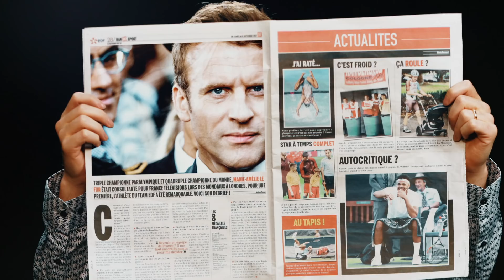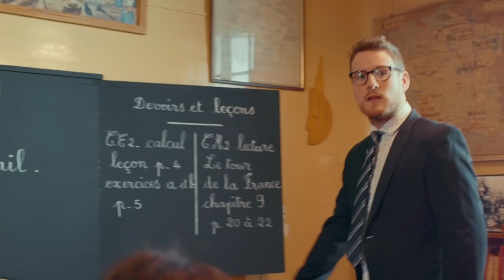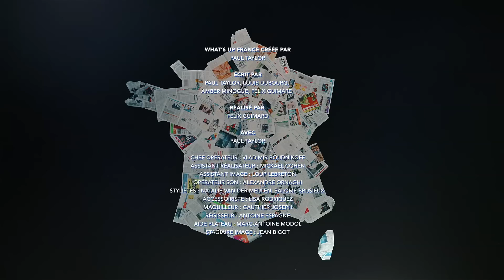What's Up France - #9 - Macron's English Poem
Hey, What’s up France? Right now, we live in a crazy world, but meanwhile in France…Emmanuel Macron wrote a poem